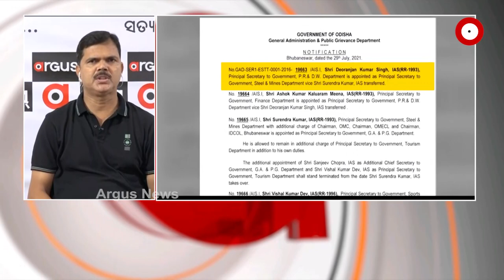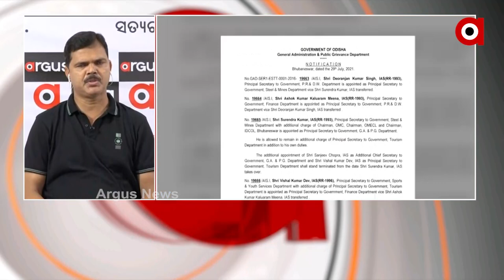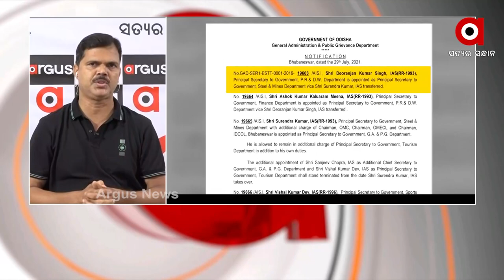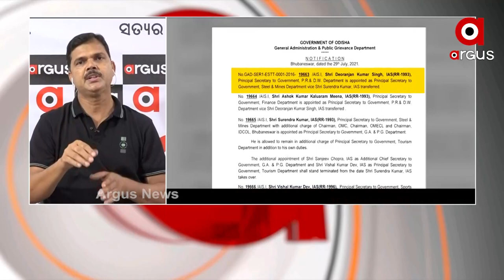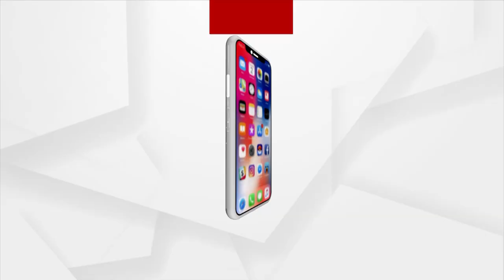ପ୍ରଶ୍ନକାଳ : ପକ୍କାଘର ବନାମ୍ ୮ ବର୍ଷ